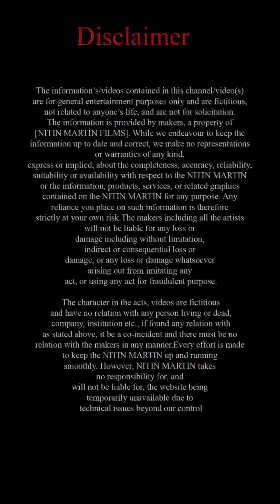Wife Pikar Dhut Husband Pareshan